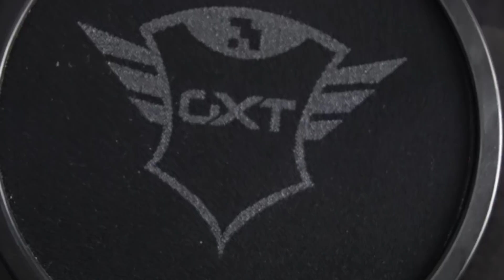Лучший микрофон для записи голоса, стрима от Trust GXT 252 Emita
Ребята, не ожидала, но этот микрофон стоит того, чтобы быть с вами, если вы как раз ищите себе что-то такое.
Его цена 8990 рублей на момент записи видео и это вместе с кексом, поп-фильтром, стойкой и паучком.
Микрофон идеально подходит для записи голоса у компьютера, проведения стримов дома, а не только на студии.
Без прекрас, лучшее предложение на рынке в 2019 году.